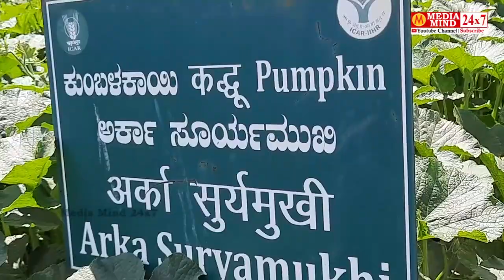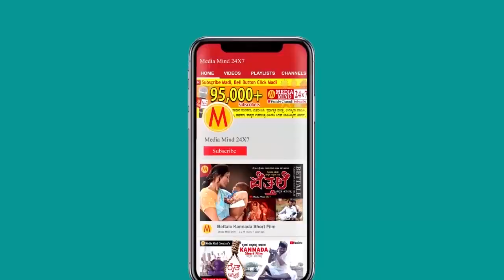ಕುಂಬಳಕಾಯಿ ಕೃಷಿ | Pumpkin Farming | ರಾಷ್ಟ್ರೀಯ ತೋಟಗಾರಿಕೆ ಮೇಳ | National Horticultural Fair 2023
ಬೆಂಗಳೂರಿನಲ್ಲಿ ನಡೆದ ರಾಷ್ಟ್ರೀಯ ತೋಟಗಾರಿಕೆ ಮೇಳದ ವಿಶೇಷ ವಿಡಿಯೊಗಳ ಸರಣಿ MediaMind24x7 ಚಾನೆಲಿನಲ್ಲಿ ಮೂಡಿಬರಲಿದೆ.